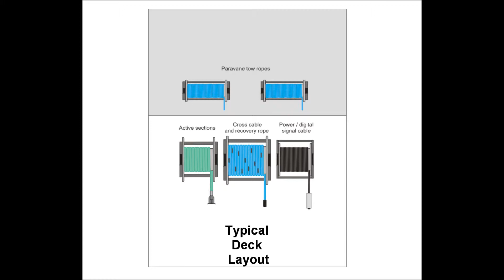P-Cable Deployment-Animation.wmv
Geometrics P-Cable System Deployment Animation